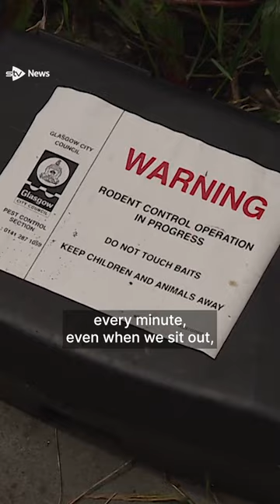Desperate residents ‘living in fear’ as rats 'take over' back gardens